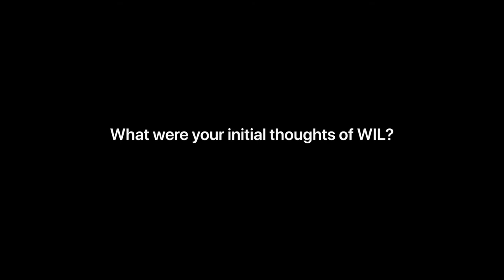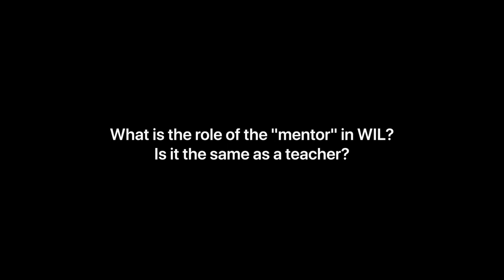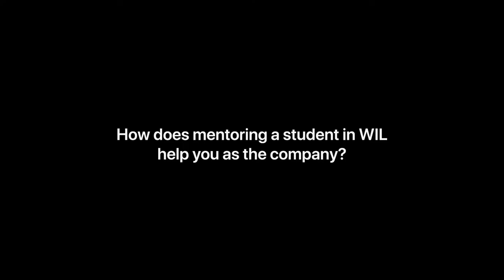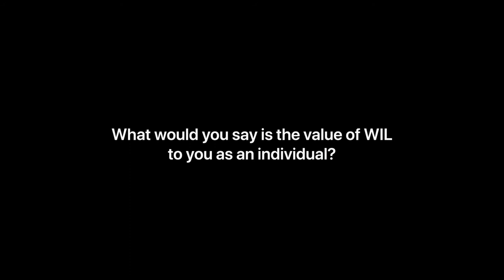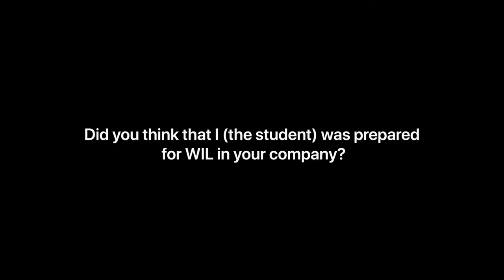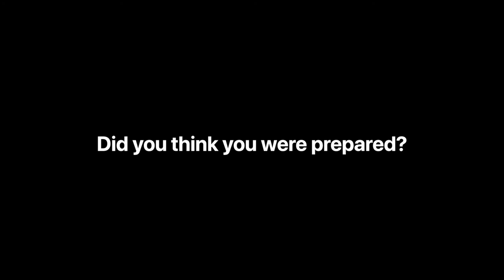Work Integrated Learning in Science (feat. Thomas Millar - CEO of Beyond 700)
Timestamps for the video:

0:00 - Introduction

Interview - Thomas Millar (CEO - Beyond 700)
0:50 - What were your initial thoughts of WIL?
1:39 - What was the project and why did you choose it?
2:41 - What were some of the important concepts learned?
4:07 - What does WIL provide students that they may not necessarily get from university education?
5:59 - What is the role of the mentor in WIL? Is it the same as a teacher?
7:15 - How important is reflection in the process of WIL?
9:34 - How does mentoring a student in WIL help you as the company?
11:29 - What would you say is the value of WIL to you as an individual?
13:14 - Did you think that I (the student) was prepared for WIL in your company?

Student reflection and conclusion
15:22 - Did you think you were prepared for the WIL internship?